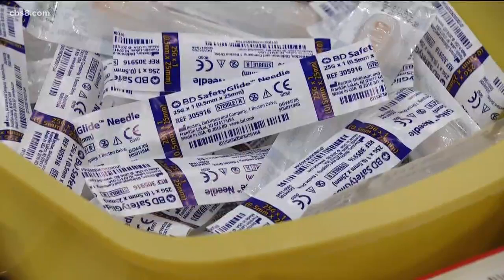SDSU to require new students receive meningitis B vaccine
San Diego State University announced Thursday that it will require all incoming students be fully vaccinated against meningococcal serogroup B beginning with the fall 2019 semester.